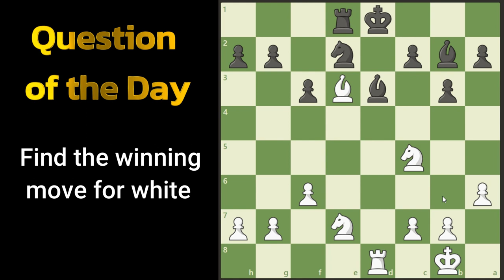CHESS TIP - CHESS TIP Urdu - CHESS TIP to Win Chess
CHESS TIP #6
Mastering Chess: Unlocking Strategic Insights! Discover expert tips and tactics to elevate your chess game! From openings to endgames, learn essential strategies to dominate the board!
شطرنج میں مہارت حاصل کرنا: اسٹریٹجک بصیرت کو کھولنا! اپنے شطرنج کے کھیل کو بلند کرنے کے لیے ماہرانہ نکات اور حربے دریافت کریں! اوپننگ سے اینڈ گیمز تک، بورڈ پر غلبہ حاصل کرنے کے لیے ضروری حکمت عملی سیکھیں!
When you want to counterattack your opponent and an enemy are making a fork attack on you, first destroy the attack so that your counterattack is more effective.
Learn Essential Strategies To Dominate The Board
Question of the Day.
Find the winning move white